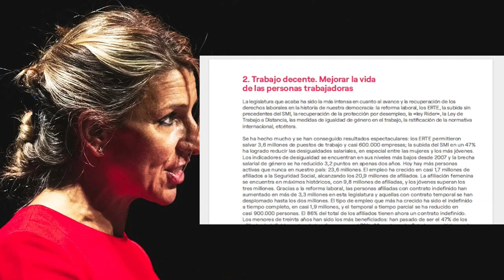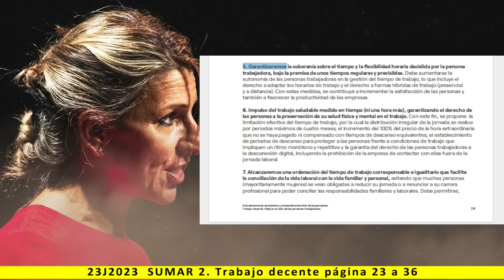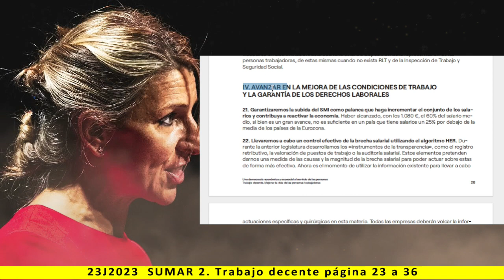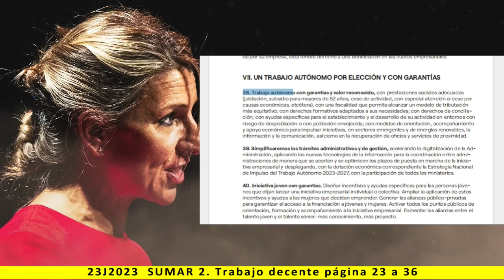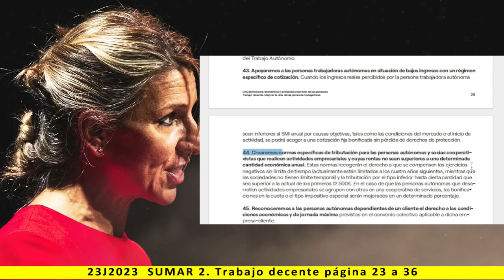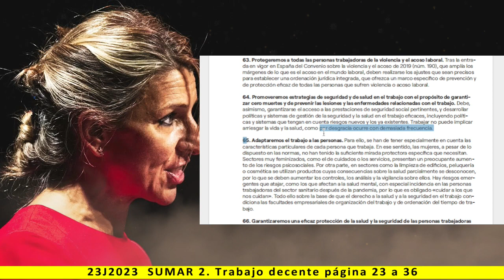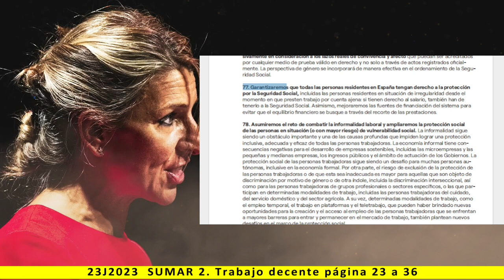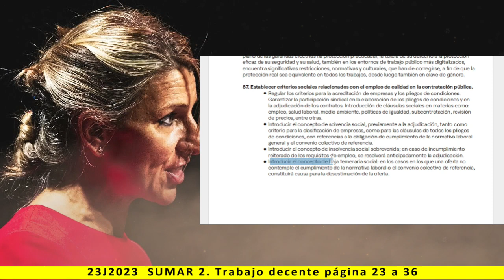2. Trabajo decente - Lectura del programa de SUMAR 2023 - pag. 23 a 36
Una democracia económica y ecosocial al servicio de las personas

2. Trabajo decente

Más información:
Página web: Spainbelike.com